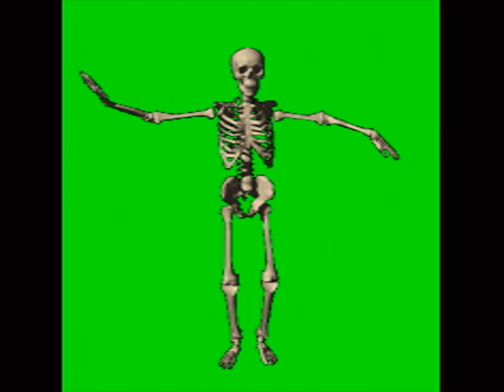esqueleto dancing sreen screen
Dragon Ball (ドラゴンボール Doragon Bōru?) es un manga escrito e ilustrado por Akira Toriyama. Fue publicado originalmente en la revista Shōnen Jump, de la editorial japonesa Shūeisha, entre 1984 y 1995.1 2

Su trama describe las aventuras de Gokū, un guerrero saiyajin, cuyo fin es proteger a la Tierra de otros seres que quieren conquistarla y exterminar a la humanidad. Conforme transcurre la trama, conoce a otros personajes que le ayudan en este propósito. El nombre de la serie proviene de unas esferas mágicas que, una vez reunidas, invocan a un dragón que concede deseos. En varias ocasiones resultan útiles tanto para Gokū y sus amigos como para la humanidad, aunque también son procuradas de forma constante por algunos seres que quieren emplearlas con fines malignos.

El manga tuvo 519 capítulos impresos recopilados en 42 volúmenes tankōbon.1 2 Dos años después de su lanzamiento, Toei Animation estrenó una adaptación anime que abarcó aproximadamente la primera mitad de la obra. Una vez concluida su transmisión en 1989 por el canal Fuji Television en Japón, Toei estrenó una continuación titulada Dragon Ball Z, la cual incorporó el contenido restante del manga.1 Un tercer anime producido por el mismo estudio se estrenó en 1996. Denominado Dragon Ball GT, posee un argumento inédito en cuya redacción no participó Toriyama.3 La violencia y desnudez presentes tanto en algunos episodios del anime, como también del manga, provocaron la censura por parte de las distribuidoras en distintos países.4

Las ventas del material impreso, cuantificadas en más de 156 millones de copias vendidas en Japón5 y en más de 230 millones a nivel mundial,6 llevaron a Dragon Ball a ser uno de los títulos más exitosos de Shūeisha.7 Las adaptaciones anime también consiguieron un éxito notable; en 1999, por ejemplo, uno de sus capítulos logró un récord de audiencia en EEUU en la cadena Cartoon Network, con 1,7 millones de televidentes.8 Dragon Ball es considerada como una de las obras más influyentes9 y populares10 de la época contemporánea,9 y ha servido de inspiración para otros mangakas como Eiichirō Oda, Masashi Kishimoto, Hiro Mashima, creadores de One Piece, Naruto y Fairy Tail, respectivamente.11 12 13 Existe una franquicia de productos sobre el universo creado por Toriyama, que incluye películas animadas y de imágenes reales, animaciones originales, videojuegos, cartas coleccionables, figuras de acción y juguetes, entre otros. Incluso Harmony Gold distribuyó en cintas VHS de la época algunos títulos con una adaptación del tema de apertura al inglés (diferente de la versión de FUNimation).

Dragon Ball Stop Motion - Lord Frieza 七龍珠弗里沙篇

Dragon Ball Z[Fukkatsu no F]Stop Motion-Goku SSGSS VS Golden Frieza(Part.2)

Dragon Ball Z Stop Motion-Goku SSJ VS Vegeta SSJ thnak to shere